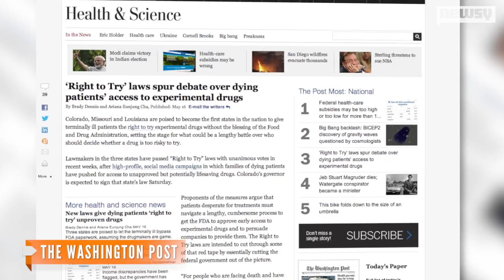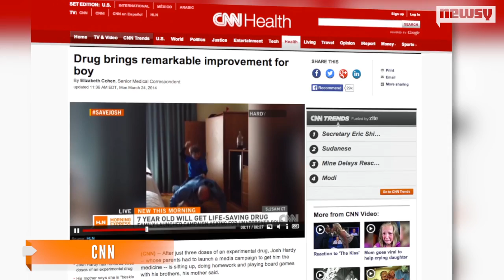States Seek 'Right To Try' Unproven Drugs On Dying Patients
The so-called "right to try" bill would allow patients with terminal illnesses access to drugs that do not have FDA approval.